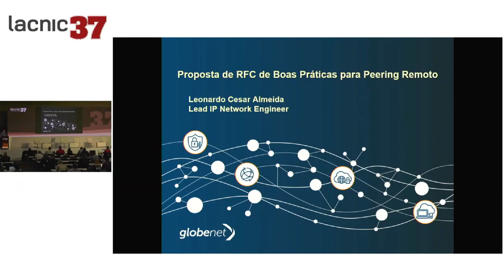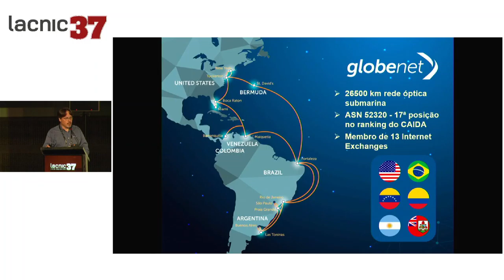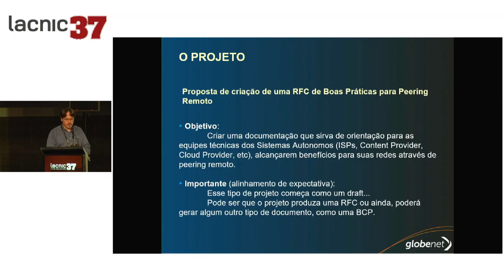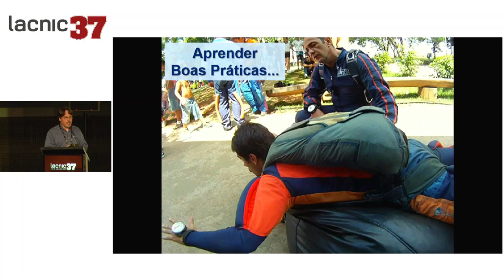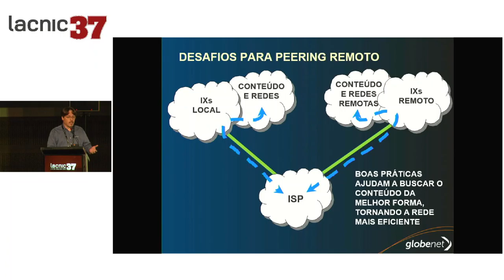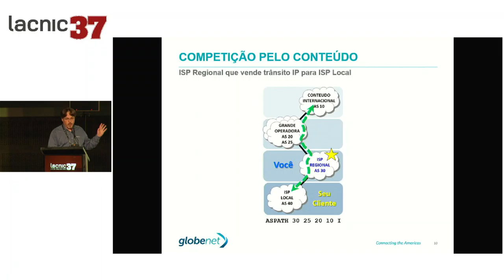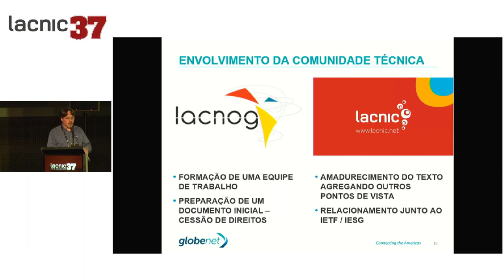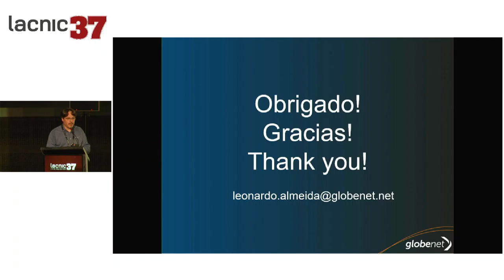Proposed Best Practices RFC for Remote Peering